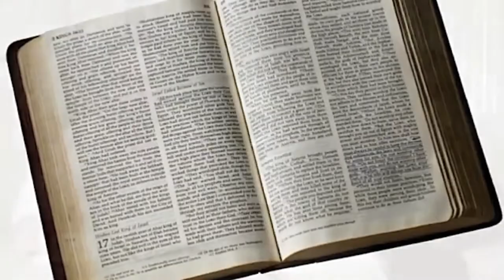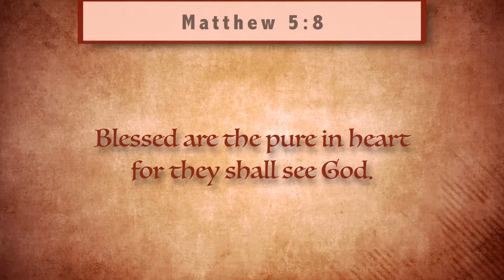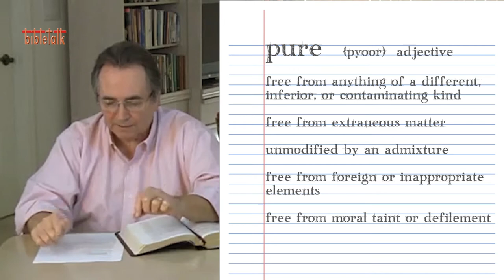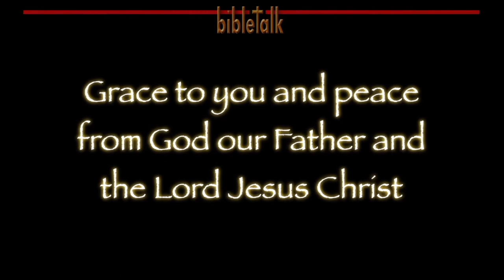The Sermon on the Mount - Part 7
Blessed are the pure in heart, for they shall see God. A biblical look at purity, what it is, how to get it, and how to keep it. It is not so much about what you add to your life nor is it just about what you do, as much as it is about what you take out of your life and what you stop doing. It is about extracting the precious from the worthless.